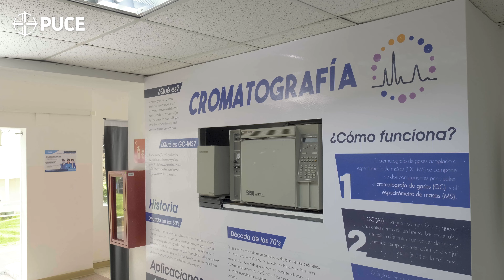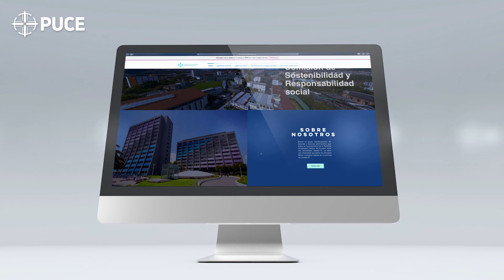Proyectos Laudato Si PUCE